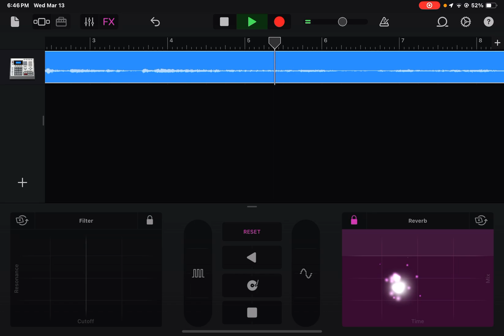20th century fox fanfare with Star Wars in concert